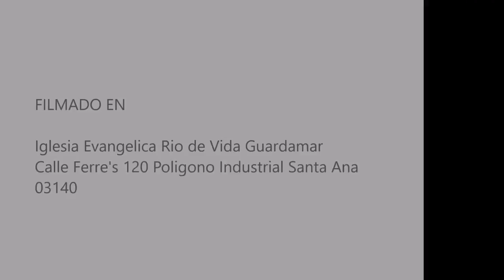Ps Rone Freire 13.11.016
Ps Roni Freire Rio de Vida Guardamar.

Iglesia Rio de Vida Guardamar, Ps Roni Freire 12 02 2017.

Fraternidad de Pastores Vega Baja y OnTheRedBox.